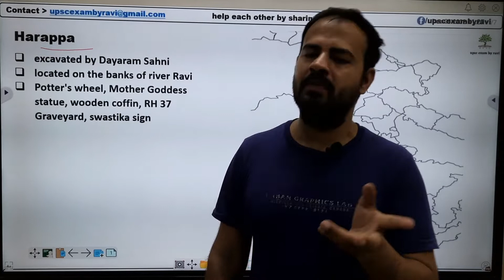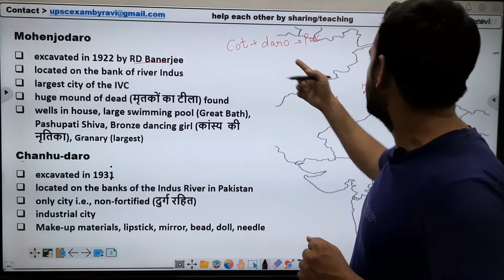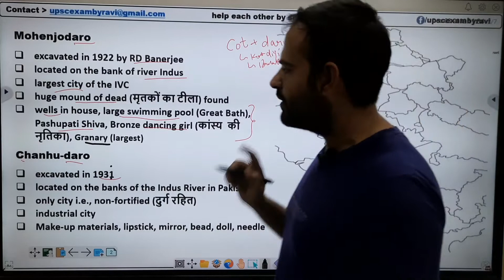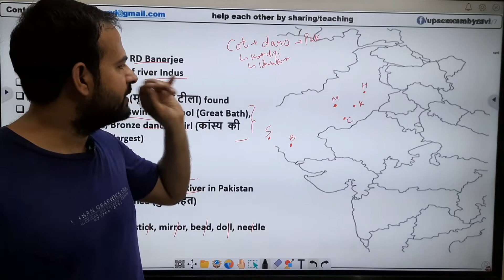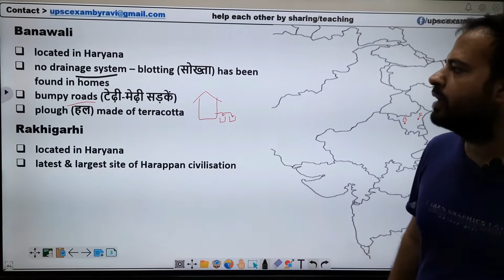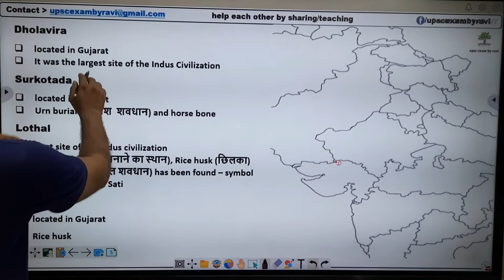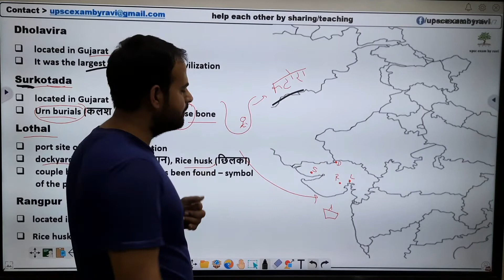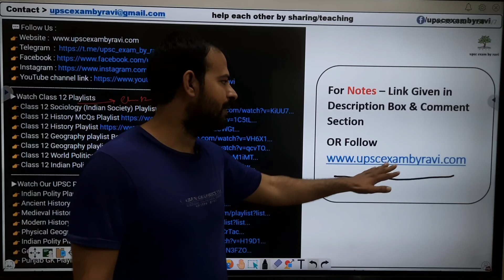L 1 | Bricks beads and bones MAP I Harappan Civilization Map | Class 12 Chapter 1 History Map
history map
class 12th history chapter 1 Bricks beads and bones MAP
harappan map
harappan civilization map and all important places

bricks beads and bones class 12 maps, bricks beads and bones class 12 maps in hindi,
class 12 bricks beads and bones,
class 12th history chapter 1 bricks beads and bones,
class 12 bricks beads and bones notes,
bricks beads and bones class 12 for upsc,

Class 12 History Map
1 ) harappa
2 ) mohanjodaro
3 ) lothal
4 ) kalibangan
5 ) sutkagendor
6 ) balakot
7 ) banwali
8 ) rakhigadhi
9 ) maanda
10 ) chahundaro
11 ) nageshwar
12 ) rangpur

bricks beads and bones maps,
bricks beads and bones class 12 map work,
bricks beads and bones map work,
bricks beads and bones maps history,
bricks beads and bones maps list